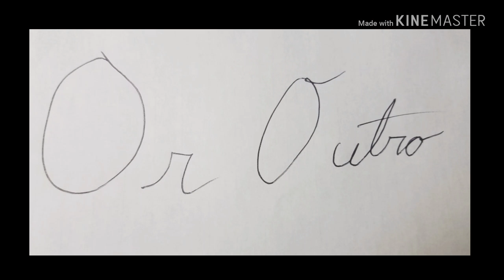Story Time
im a ghost detector!